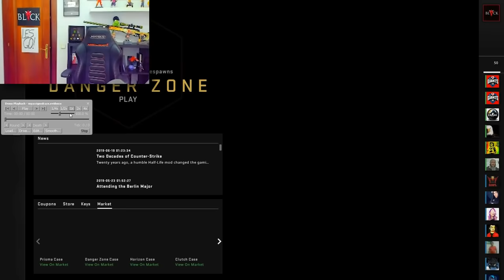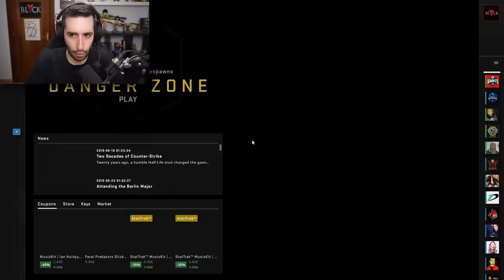ES TAN MALO QUE ME HACE LLORAR DE LA RISA | CAZANDO HACKERS EN CSGO #142